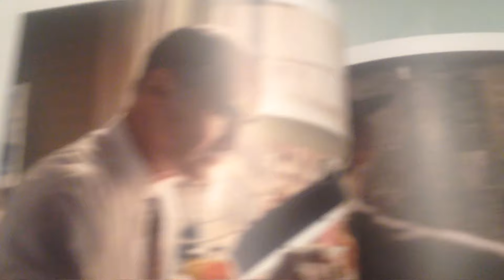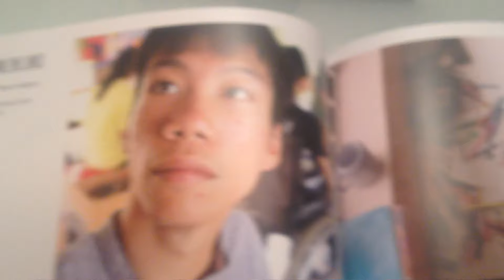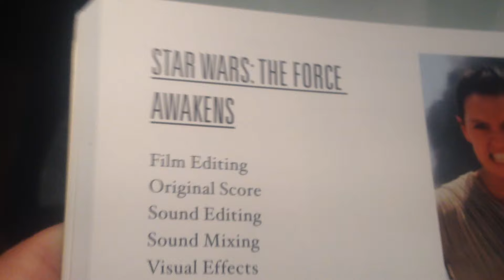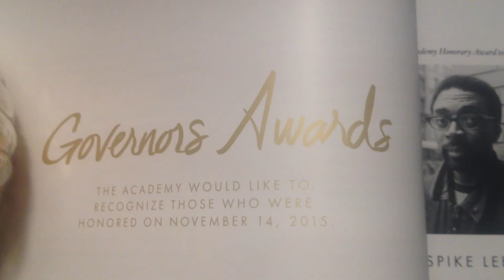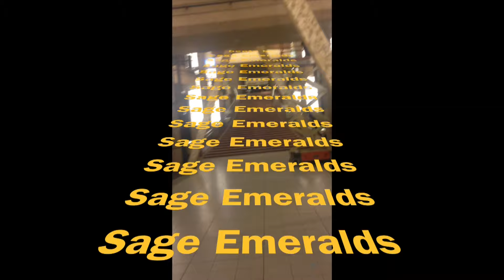Oscars! - In Like Cyn Season 2 Episode 12 (selfie reality)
This week on In Like Cyn, join Chris Varaste and Cynthia Troyer on a trip to The Oscars!